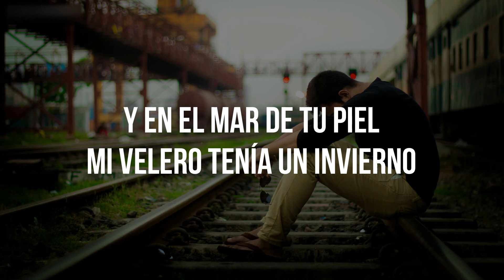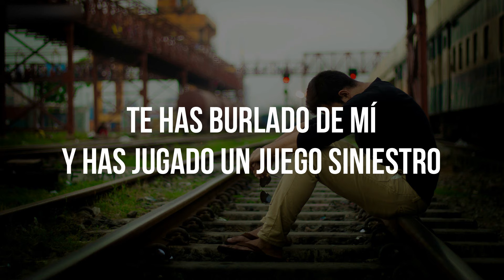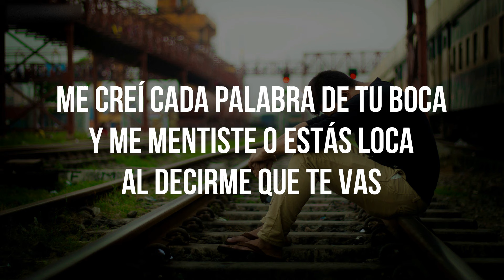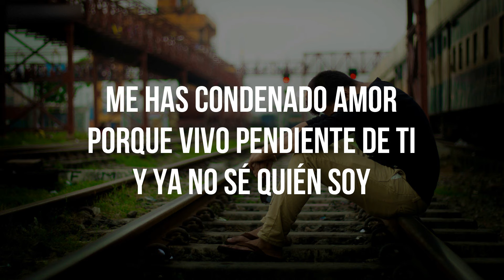CONDENADO - José José (LETRA)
Condenado (Lyric)
José José
Álbum/LP: Qué Es El Amor
Compositor: Rubén Amado

01.Condenado
02.Como Tu
03.El
04.Piel De Azúcar
05.Me Voy
06.Punto Final
07.Tal Vez Por Nada
08.Los Amantes
09.Que Es El Amor
10.Una Amable Aventura
11.Que No Daria Yo